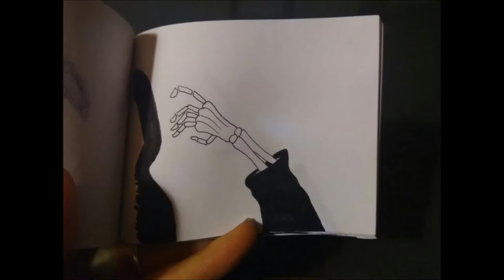"El cigarro de la muerte"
3º premio nacional concurso: "No dejes entrar el tabaco en tu vida"
organizado por GECP. Video realizado por las alumnas de 4º ESO. Profesora Maisa.